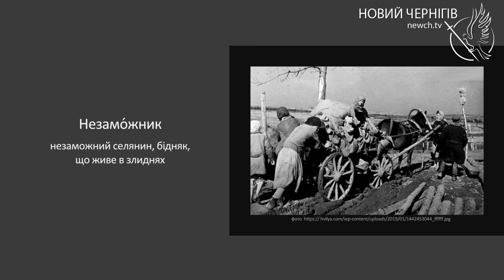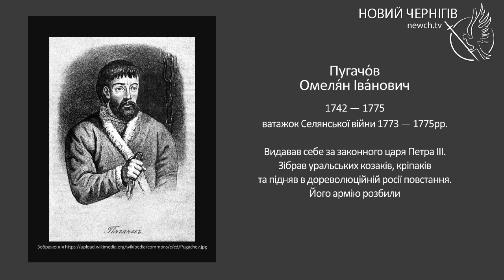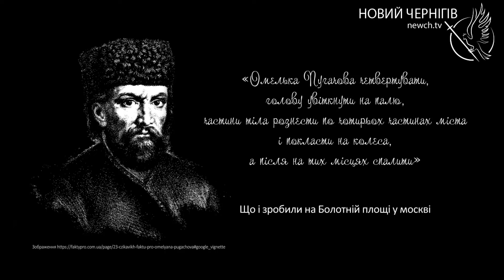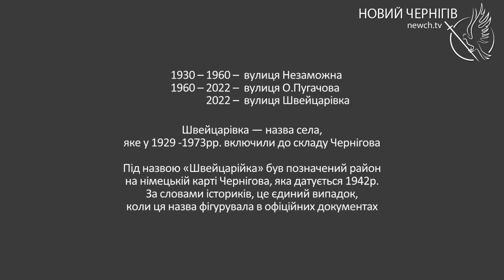Вулиці нашого міста – Швейцарівка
Колишня вулиця Омеляна Пугачова у Чернігові перейменована у Швейцарівку.  Чому обрали таку назву, розповідає громадський діяч Сергій Соломаха.